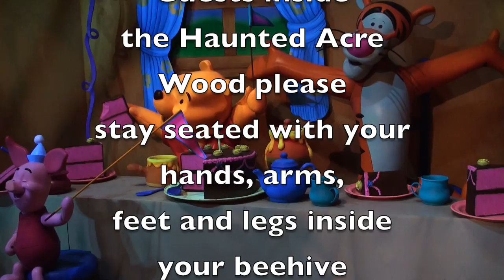Disneyland: Stuck on Winnie the Pooh 2009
By popular demand, here is the short video of our family getting stuck on Winnie the Pooh's ride in Disneyland.